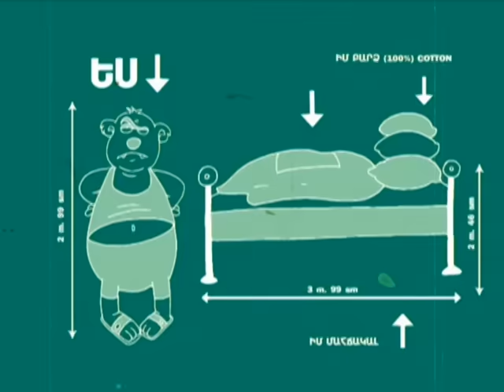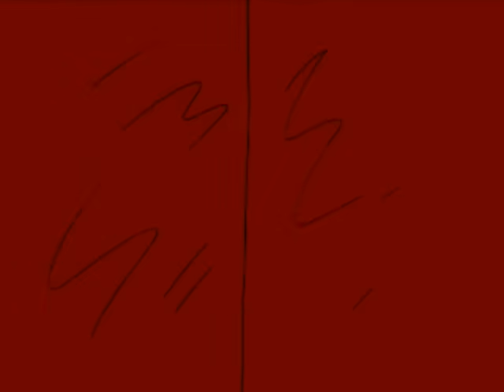Kargin Multer- Mexr (Hayko Mko)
Kargin TV official chanel